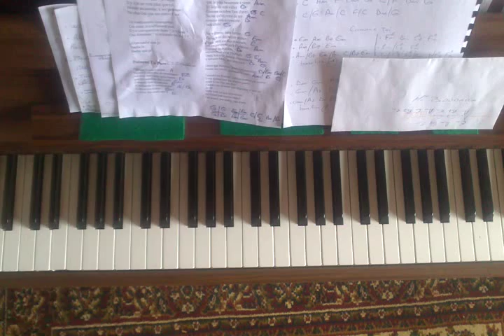Puisque tu pars (J.J.Goldman) - piano Cover- Accords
COURS DE PIANO - ANNECY
Tous Ages, Enfants ou Adultes, débutants ou confirmés
Classique (avec solfège), Chansons ,Jazz, Variété
Possibilité sans solfège  1er COURS GRATUIT